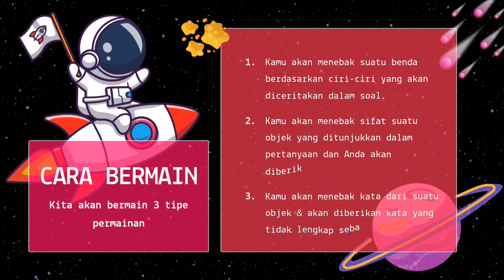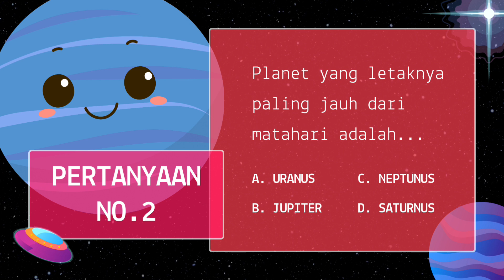Bermain Kuis "Luar Angkasa" #23